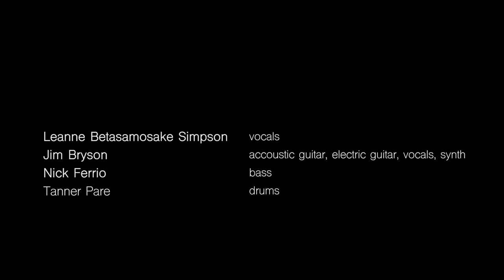Leanne Betasamosake Simpson - OK Indicts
Asinnajaq - visuals, camera, editing

Leanne Betasamosake Simpson - Vocals
Jim Bryson - Acoustic guitar, electric guitar, vocals, synth
Nick Ferrio - Bass
Tanner Pare - Drums

Produced by Jim Bryson
Engineered by Jim Bryson
Mixed by Gavin Gardiner
Mastered by Heather Kirby

OK Indicts appears on the album
Leanne Betasamosake Simpson - Theory Of Ice
Available from You've Changed Records LP/CD/Digital formats